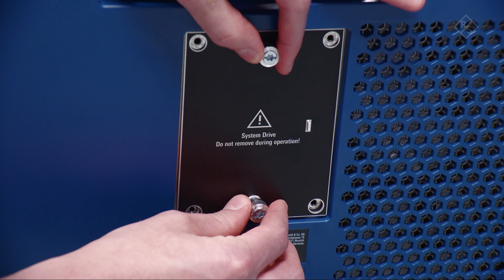Série MXO5 - Mémoire M2 hautes performances| ROHDE & SCHWARZ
MXO5-43 : Oscilloscope 4 voies, 350 MHz
MXO5-45 : Oscilloscope 4 voies, 500 MHz.
MXO5-81 : Oscilloscope 8 voies, 100 MHz.
MXO5-82 : Oscilloscope 8 voies, 200 MHz.
MXO5-83 : Oscilloscope 8 voies, 350 MHz.
MXO5-85 : Oscilloscope 8 voies, 500 MHz.
MXO5-410 : Oscilloscope 4 voies, 1 GHz.
MXO5-420 : Oscilloscope 4 voies, 2 GHz.
MXO5-810 : Oscilloscope 8 voies, 1 GHz.
MXO5-820 : Oscilloscope 8 voies, 2 GHz.